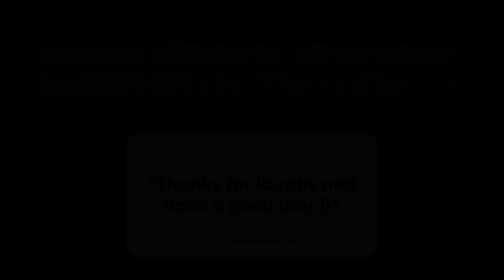😂 Funniest Cats and Dogs Videos 😺🐶 || 🥰😹 Hilarious Animal Compilation